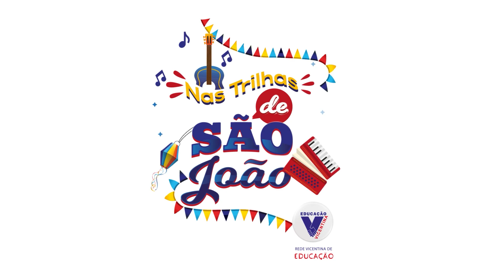6º ano B - Clima de rodeio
Arraiá Incomar 2023
Melhor arraiá do Brasil
Melhor festa junina do Brasil